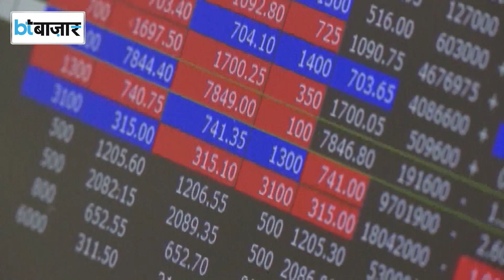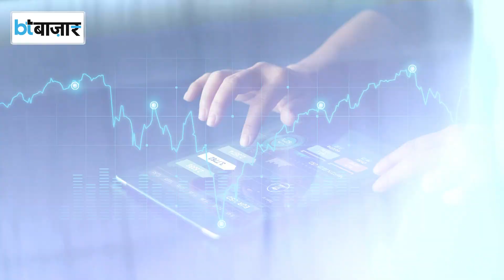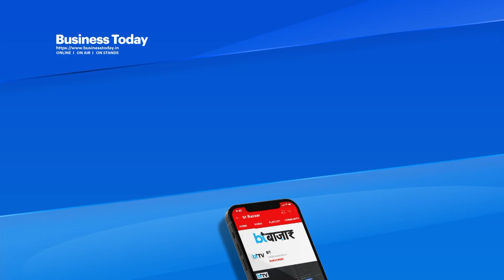TATA MOTORS के शेयरों में आने वाली है जबरदस्त रैली!